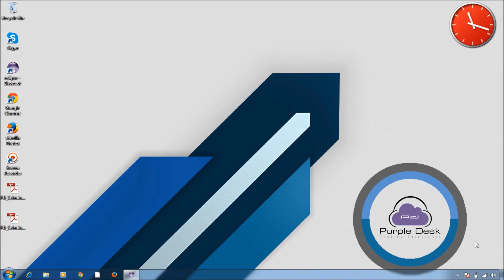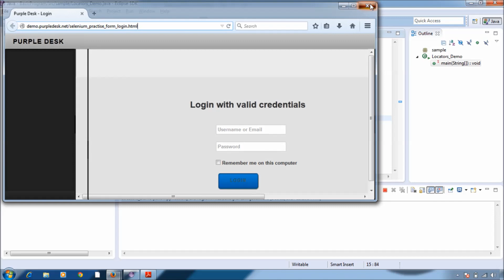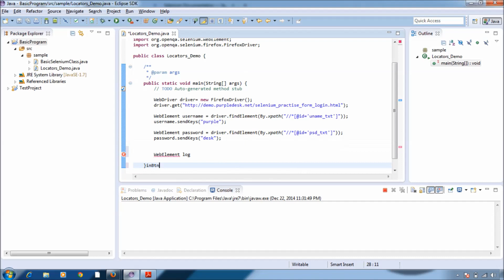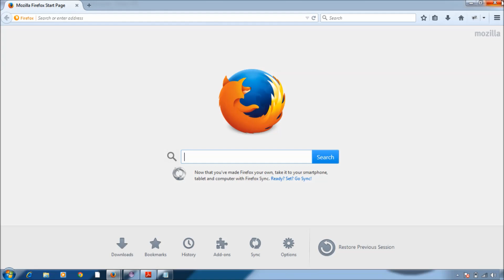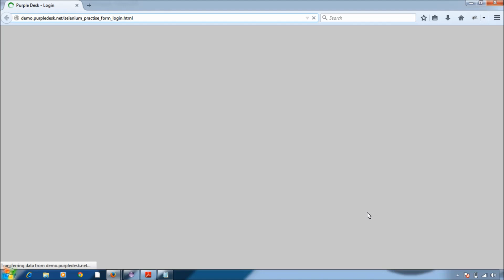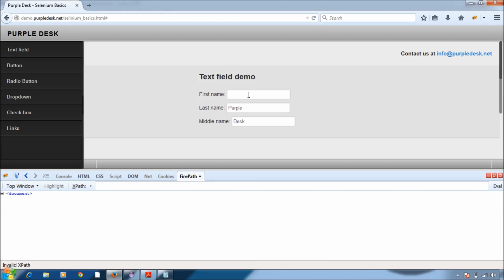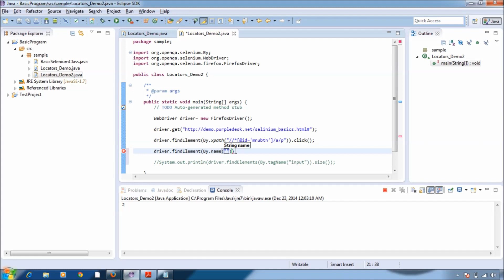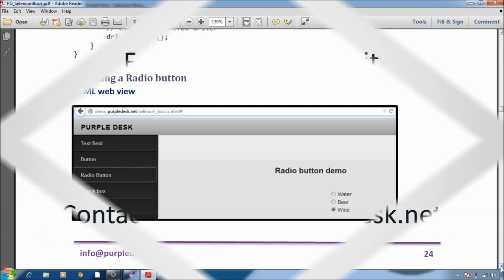Selenium Online | Selenium Free videos | Locating and Handling WebElements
- Simulating a click
 - Handling a text field
 - Handing a button
 - Handling a Radio button